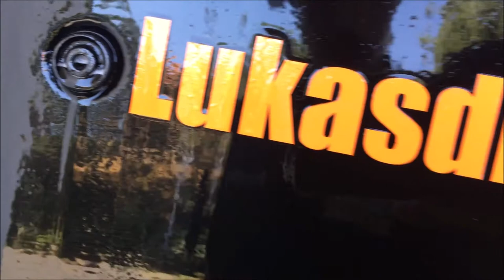Tin Drivers Car Wars 2020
Naše účast na Car Wars 2020
Jan Pecina BMW | | E36 | 1JZ
Lukáš Herbe BMW | E46 | M62B44
Marek Hovorka BMW | E36 | M50B25